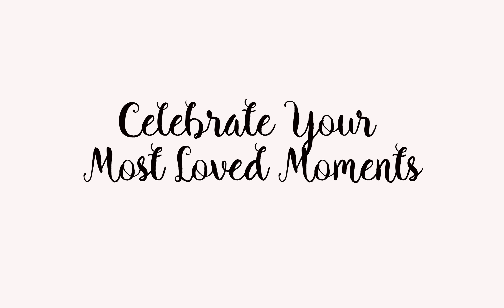How to Remove Wine Label Stickers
Removing wine label sticker is easy! In this video tutorial, learn how you can easily remove wine stickers.